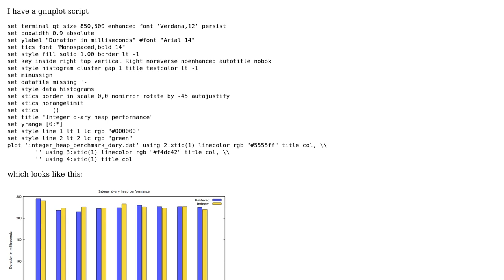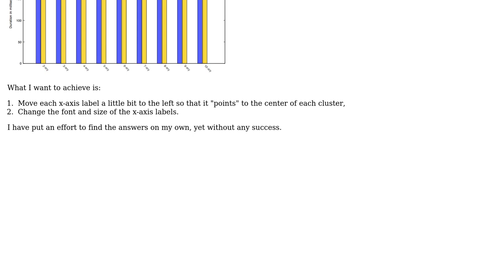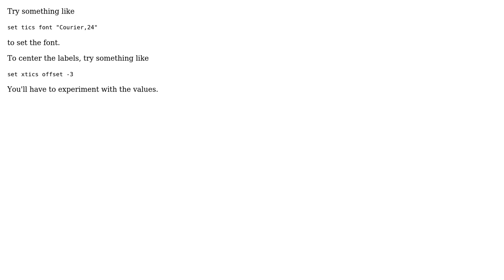Customizing gnuplot clustered histogram x-axis labels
With thanks & praise to God, and with thanks to the many people who have made this project possible! | Content (except music & images) licensed under CC BY-SA | Music | Images & others | With thanks to user Lee Phillips user coderodde and the Stack Exchange Network Trademarks are property of their respective owners. You are responsible for your own actions.